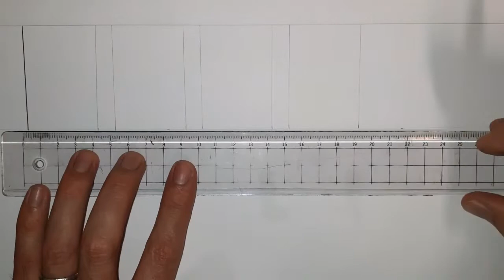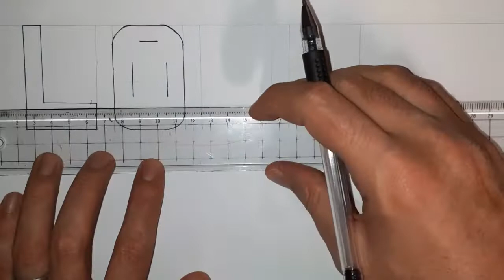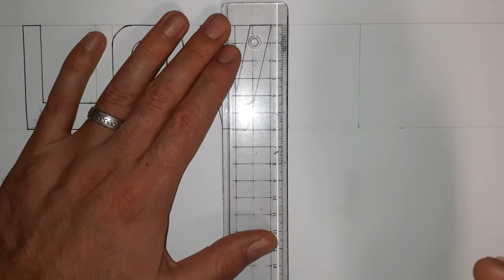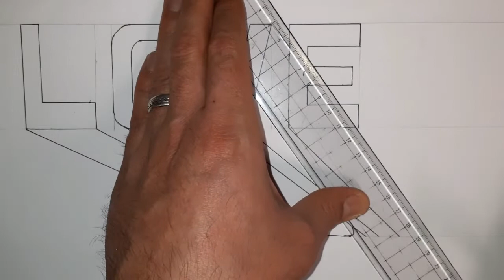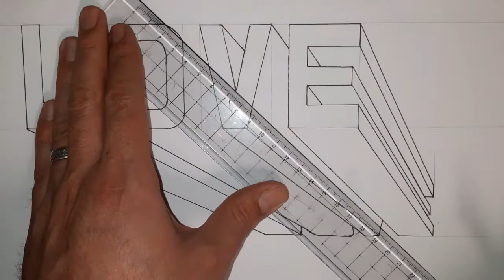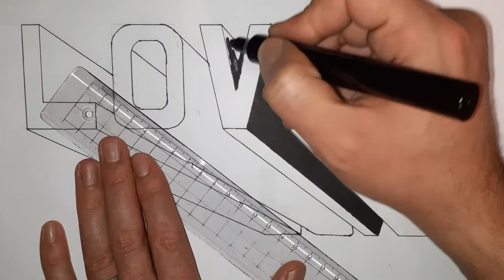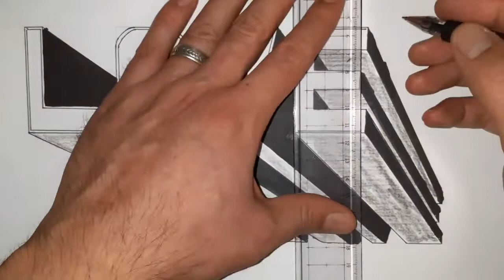كيفية رسم كلمة LOVE ثلاثي الأبعادبطريقة سهلة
طريقة رسم  كلمة LOVE ثلاثي ابعاد بطريقة سهلة